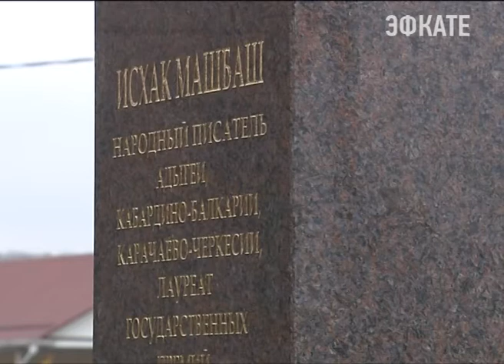Бюст Исахка Машбаша установили в Успенском районе. Новости Сочи Эфкате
На открытие в аул Урупский приехали не только руководители краснодарского края и республики Адыгеи, но и сам писатель. Творчество Машбаша широко известно за пределами нашей страны, его книги перевели даже на арабский язык. Глава региона Вениамин Кондратьев отметил, что творчество Исхака Машбаха направлено на сохранение межнационального мира. В своих произведениях автор на первое место ставит дружбу братских народов.
Сочи. Новости.
Телеканал Эфкате.